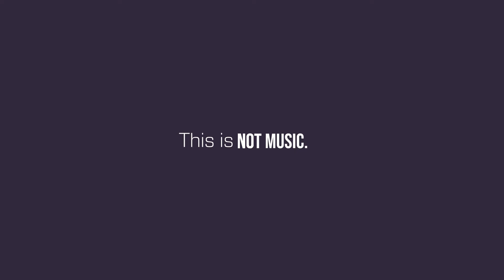KEPIK & Molly Marrs - Prism Heart